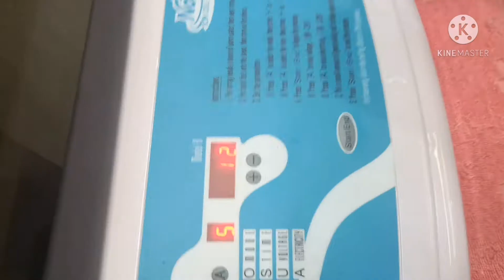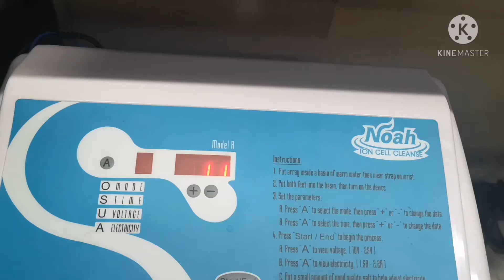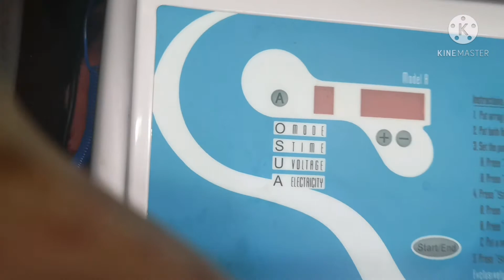Water detox! Pamper day | Tab calumba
Hi, I'm Tab Calumba! Tab for short.

Where I'll be sharing my life, travel and my love cooking is beauty through videos. Let's get to know each other!